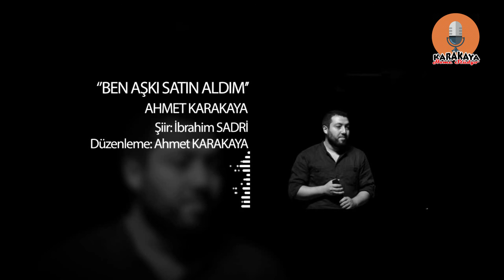Ben Aşkı Satın Aldım-Ahmet Karakaya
Şiir:Ibrahim Sadri
Yorum:Ahmet Karakaya